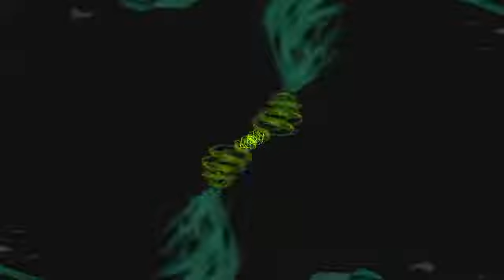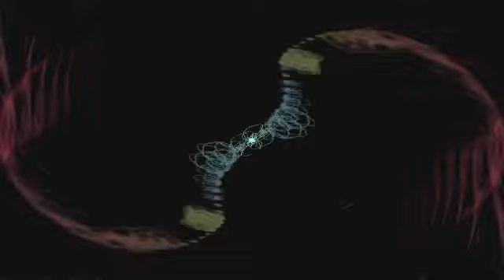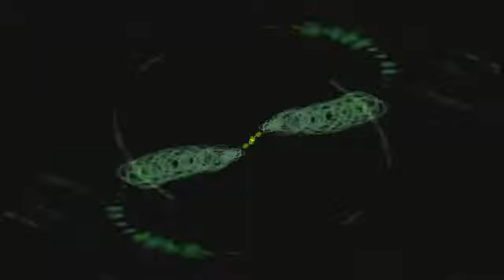0721Вах1алла таназзуф стр 189 26.06.2020 15.37.30 (на аварском)